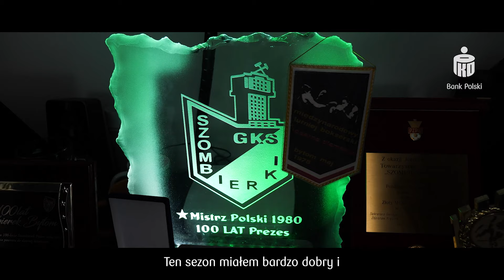Wywiad z Jakubem Kamińskim - Młodzieżowcem Sezonu 2021/2022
Jakub Kamiński został wybrany Młodzieżowcem Sezonu 2021/2022 PKO Bank Polski Ekstraklasy. Po zdobyciu mistrzowskiego tytułu z Lechem Poznań, 1 lipca oficjalnie został zawodnikiem niemieckiego klubu VfL Wolfsburg. W sezonie 2021/2022, spośród wszystkich młodzieżowców, miał na koncie najwięcej goli, najwięcej asyst i był najczęściej wybierany do Jedenastki Kolejki PKO Bank Polski Ekstraklasy. Przez ekspertów, trenerów i byłych reprezentantów, Jakub Kamiński uznawany jest za jeden z największych talentów polskiej piłki nożnej.

Przed kamerami PKO Banku Polskiego opowiedział o swojej pasji do piłki nożnej, o latach spędzonych w Lechu Poznań i o tym, co lubi robić w wolnym czasie.
Rozmawiała Natalia Bąk.